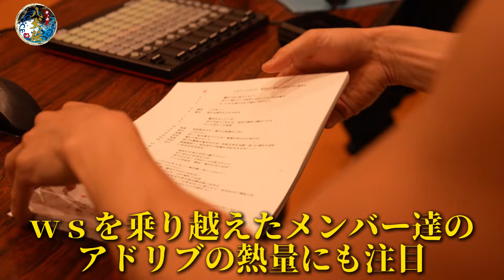【本稽古初日】「言いたくないの。こんなセリフなんて」本気でぶつかり合う稽古場に密着。【神回】｜第12弾《5/1㈬～5/7㈫毎日投稿》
■陽project×キャナルシティ劇場特別公演
『斬！新八犬伝～破～始まりの五犬士』チケット情報はコチラ！

↓アクション指導
■代表シマハラヒデキInstagram/犬塚番作役
(作・演出)

■窪津りのInstagram/船虫役
(密着ドキュメンタリープロデュース・制作)

■角田純一Instagram/丶大法師役
(陽project新メンバー)

■吉田直矢Instagram/犬田小文吾悌順
(陽project新メンバー武器製作)

■佐藤圭紗Instagram/アンサンブル
(陽project新メンバー衣装製作)
【次回予告】
5月5日(日)　19:00プレミア公開予定

★GWスペシャルウィーク！★
5月1日(水)～7日㈫　まで7日間毎日ドキュメンタリー投稿！

松永一哉3rd single 「輪廻奇譚」
（りんかきたん）
作曲　松永一哉、中野悟朗
作詞　松永一哉
編曲　中野悟朗

4/25デジタルリリース決定

▼松永一哉-Kazuya Matsunaga-
マツカズSTYLE 『Music』

【舞台決起会イベント開催決定‼】
最高のロケーション！目の前が海！
★チェキ撮影会開催★
日時：５月２６日(日)　■一部15:00～16:00　■二部16:00～17:00　■三部17:00～18:00
場所：SUN EFFECT
出演者：陽projectメンバー
その他キャストは今後決定いたします。
入場料：大人2,000円　中学生以下1,000円　3歳以下無料
当日ワンドリンクオーダー制
チェキ券購入は当日行います。
【内容】
チェキ撮影会
出演キャストとの交流会

各部先着順
販売開始→4月24日(水)19:00

【出演者】
★一部～三部参加者
シマハラヒデキ
窪津りの
角田純一
佐藤圭紗
吉田直矢
加藤杏月
張端聖
美音
進藤光梨

★二部三部参加者
貝原一琉

★一部参加者
大國千緒奈

【各キャストのInstagramは公式から飛べます】

■公演チケットはコチラ！

公演詳細

【日時】
2024年6月29日（土）～6月30日（日）

6月29日㈯　12:00/17:00
6月30日㈰　12:00(全三公演)
受付・開場:開演1時間前

公演時間（予定）・・・1幕75分　(20分休憩)　2幕75分　終演後1時間物販・チェキ撮影

【場所】
キャナルシティ劇場
〒812-0018 福岡市博多区住吉1-2-1 キャナルシティ博多 ノースビル4F

【チケット】絶賛発売中！
各種チケット下記参照
※詳細はHPにてご覧ください

一人親世帯無料招待席　無料※注意事項あり

WEB:陽project公式
〇S席　8,000円
〇A席  6,000円
〇花道席　10,000円
〇家族席・U18席　6,000円3,000円0円
〇一人親世帯無料招待席　無料※注意事項あり

【S席・A席のみ】※キャスト選択欄なし

【あらすじ】
お前は絶対親なんかじゃねぇ！！親なら子供に死ねなんて言わない！
親ってのは子供を無条件で愛し、前向いて生きろって言い続ける
世界一うるさい存在だぁ！

呪いから生まれた八人の犬士は不幸な因果に囚われている。親が殺され、親族に裏切られ、妖魔が己を狙い寄ってくる。七難八苦の人生を神に定められ、苦しみ続ける犬士達は、数奇な運命から一人、また一人と集まり仲間となる。そして呪いを晴らす希望の旅に出ようとしたその矢先に、さらなる呪いが犬士達を襲う。苦しみ悩み、絶望に飲まれる犬士達。彼らが膝を屈しそうになるその時。
彼らをこの世の誰よりも愛した存在達の思いがあふれ希望となる。
「親ってのはな、どれだけ子供が立派に育ってもお節介を焼いちゃう生き物なんだよ……さぁ行け！」